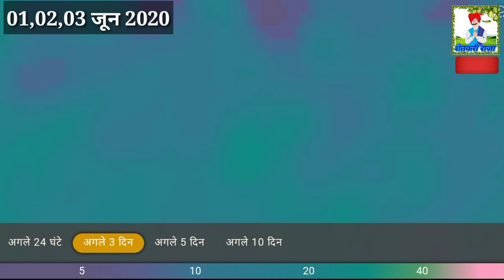चक्रीवादळामुळे पाऊस भडकला/आज आणि पुढील दोन दिवसात पावसाचा धुमाकूळ